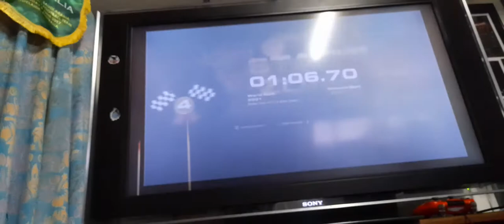Trailmakers episode 2